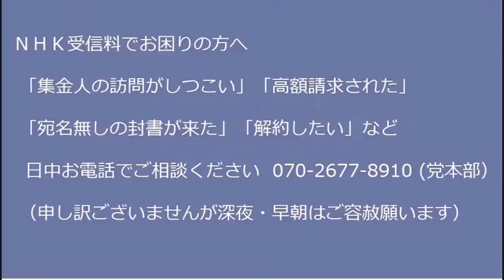立憲衆議「今こそ韓国に歩み寄るべき！」先月訪韓して帰ってきたばかりだそうでスパイ丸出し／立憲「だらしなくない！」議会運営理事会を中止させ議事妨害に励む 20221019